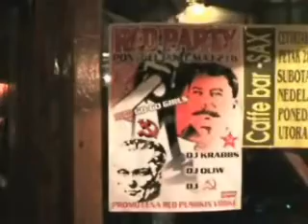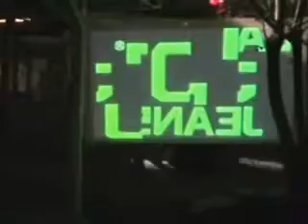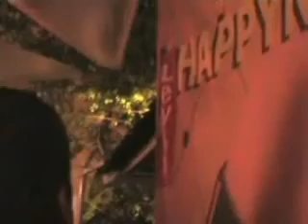Levis® party club sax Subotica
Levis®   party club sax Subotica 1.maj